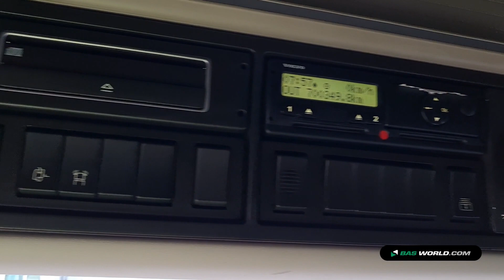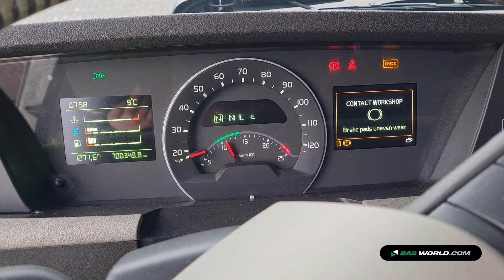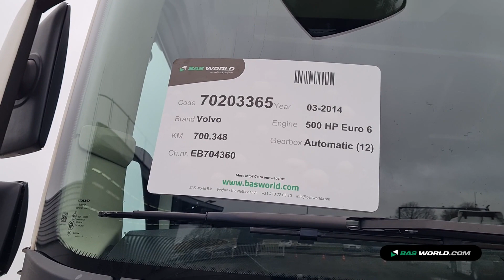70203365 Volvo FH